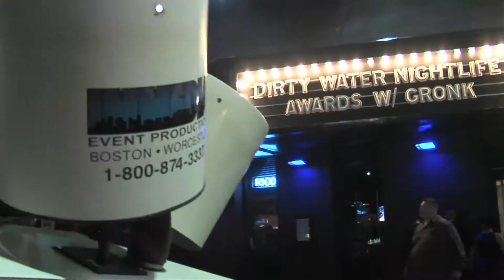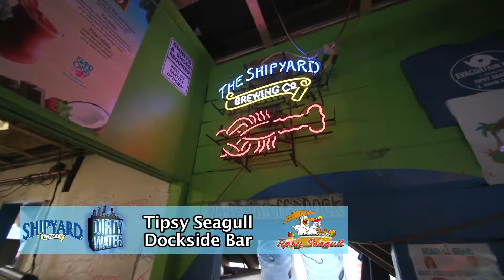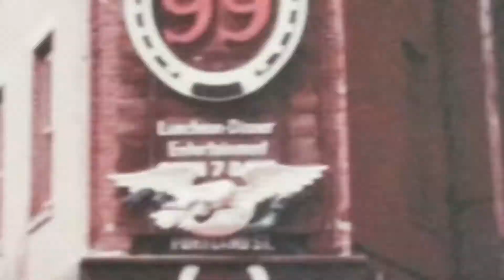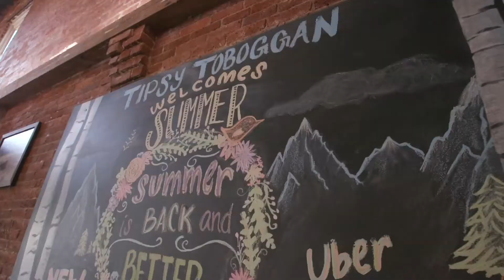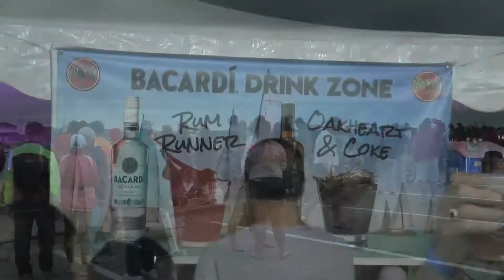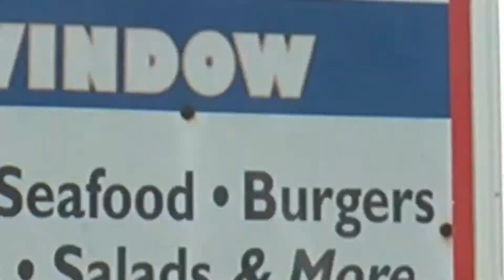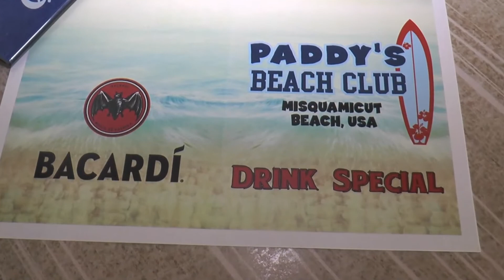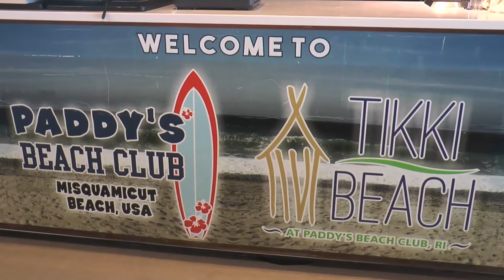DWTV Tipsy Seagull Fall River Show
Dirty Water Media Hosts Julia Scaparotti and Corinne Kimball traveled to Fall River to the Tipsy Seagull and Tipsy Toboggan for the 3rd Annual Gran Prix Race.  This fun summer themed show features Shipyard Brewing Company’s various craft beers and Shipyard’s 8x distilled and gluten free Ice Pick vodka and featured segments from Trader Ed’s annual Bikini Contest and the Bacardi Summer Party in Narragansett.  Take one last bite … or sip … outta summer in this fast paced and fun new show presented by Shipyard Brewing Company.